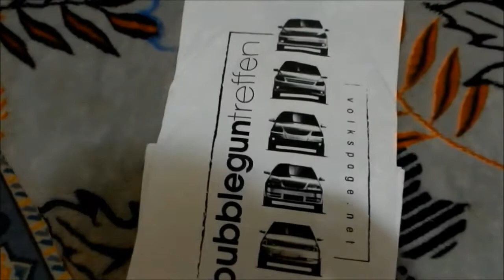VOLKSPAGE BUBBLEGUN TREFFEN 8 2016 - Águas de Lindóia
Em sua oitava edição o encontro reuniu centenas de veículos do Grupo Volkswagen na Praça Adhemar de Barros.

Milhares de visitantes e amantes da Volkswagen se reencontraram para mais um final de semana de contemplação à marca.

Increva-se no Canal! :D

Músicas:
Fortunated Son (Instrumental) - Creedance
Malik  Bash - Malik Bash- Ghosts (Radio Edit)
Derp Song